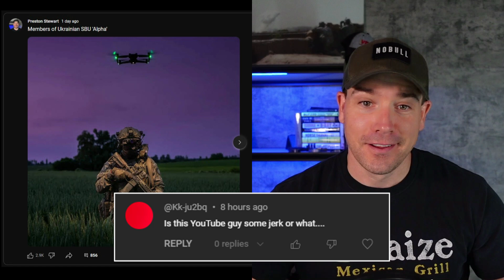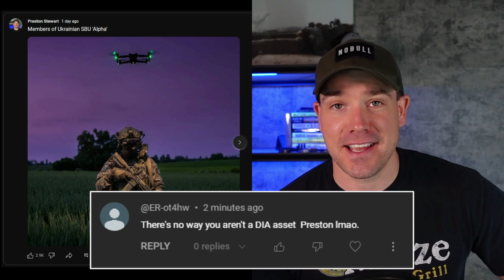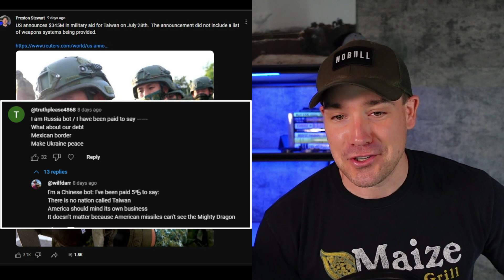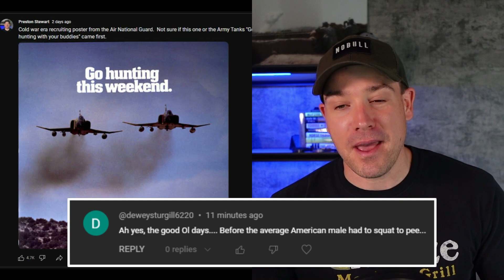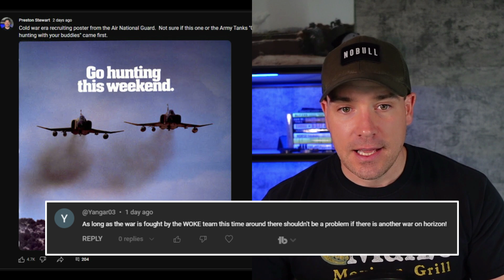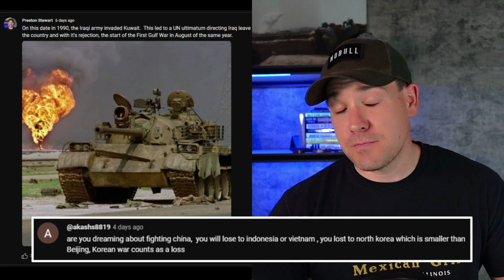These Trolls Are Hilarious